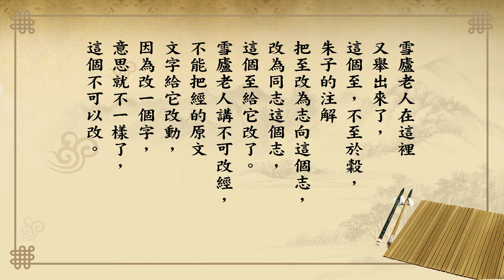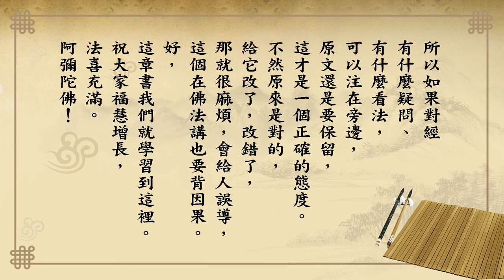悟道法師 每日論語－有聲書 218 泰伯篇第十二章【子曰。三年學。不至於穀。不易得也。】